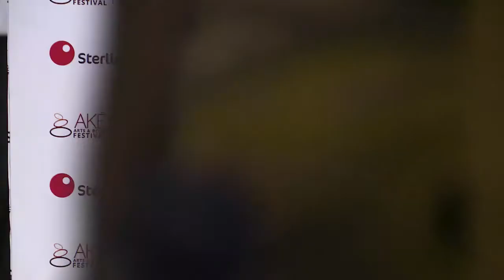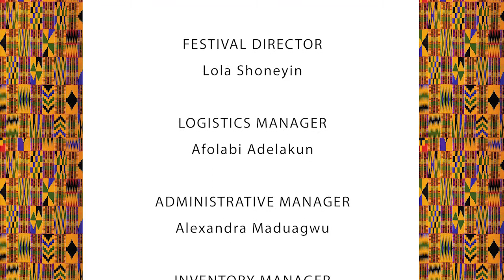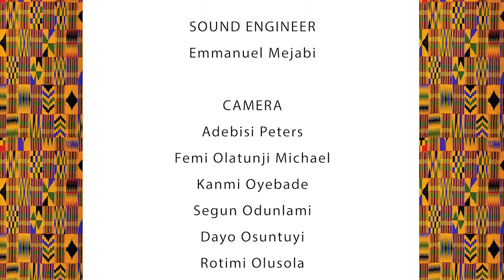The Making of a Graphic Novel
Graphic novels are changing the face of Nigerian media and literature, but are still under-appreciated and misunderstood. Are they superficial or profound? Are they art or literature? Are they derivative or innovative? This panel examines the emerging popularity of this form and goes 'back to the drawing board to explain the process of creating a graphic novel. For anyone curious about how a graphic novel goes from conception to creation, this panel will be a revelation.